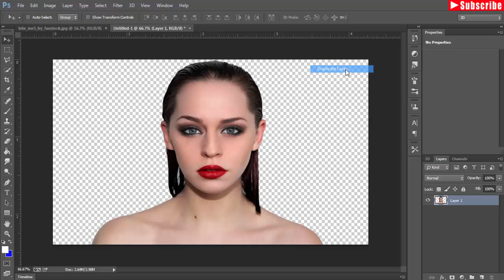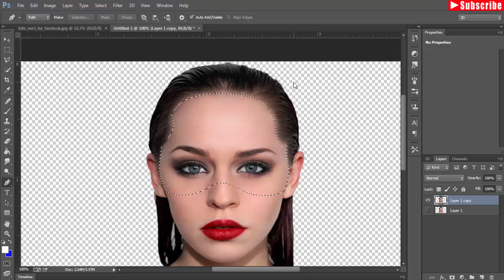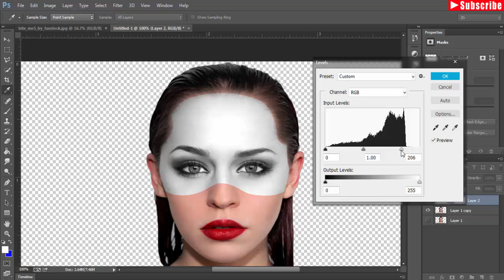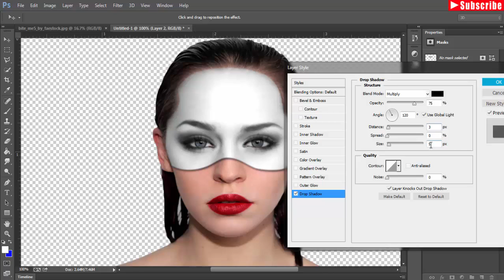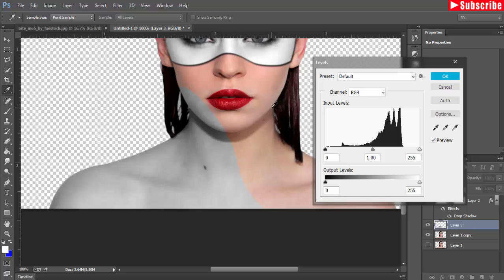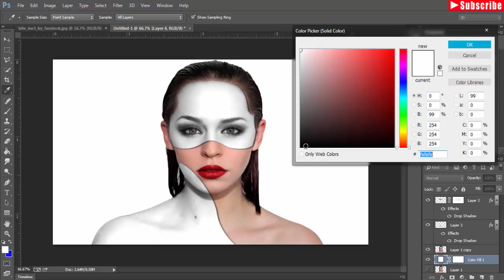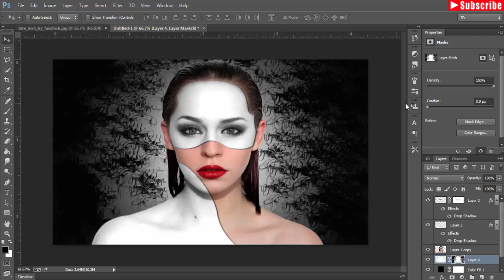How to make white face mask in photoshop tutorial cc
In this video you learn how to make face mask very easy way in photoshop cs6/cc
Image credit